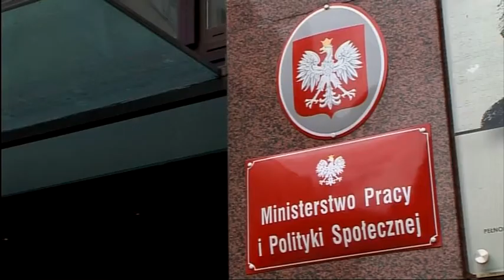Jakie obowiązki formalne musi spełnić pracodawca, chcąc zatrudnić cudzoziemca spoza UE?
Obowiązujące przepisy dotyczące zatrudniania cudzoziemców w Polsce dzielą, co do zasady, cudzoziemców na obywateli państw Unii Europejskiej oraz państw pozostałych, przyjmując wobec każdej z tych grup inny sposób traktowania w zakresie świadczenia pracy.